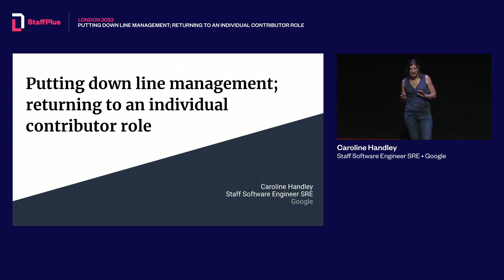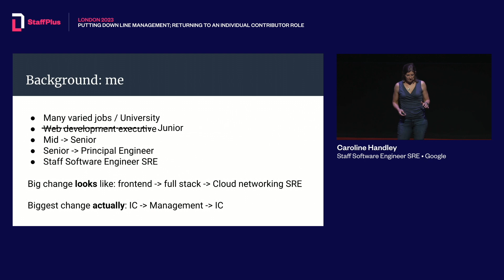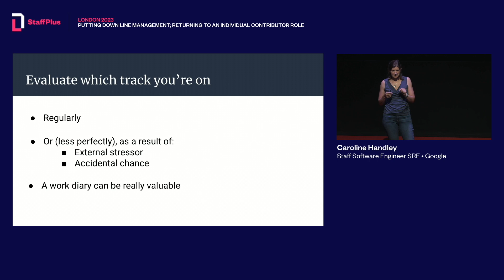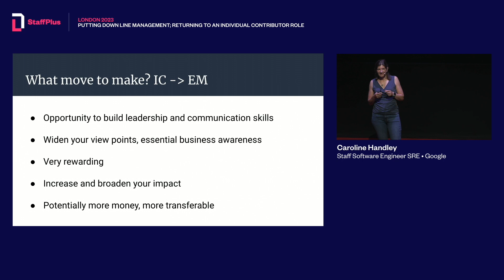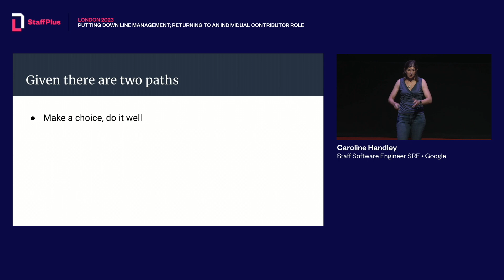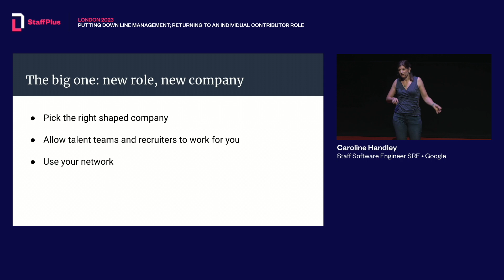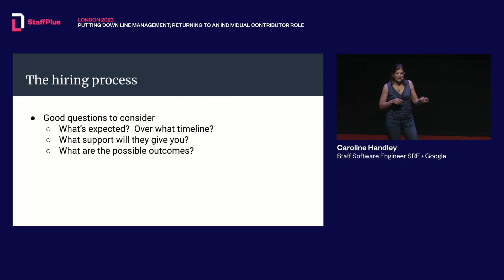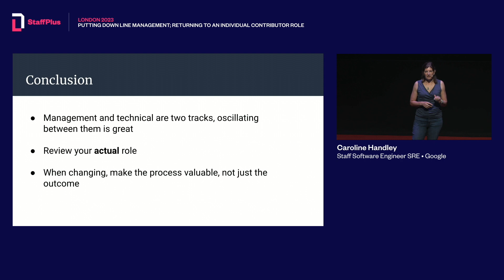Caroline Handley at StaffPlus London 2023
Putting down line management; returning to an individual contributor role

Caroline Handley will help you crystallise what options there are. This talk will clarify what actions can be taken to find out more. Whether you decide to 'put down line management' or not, you can make that decision in a more informed way and be more confident in your choices.